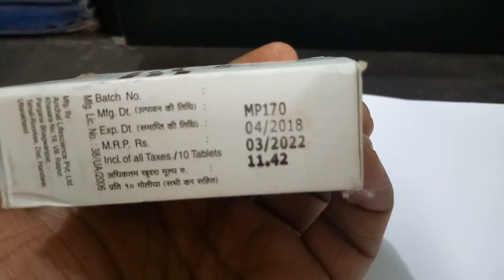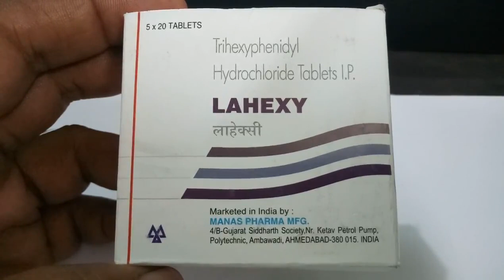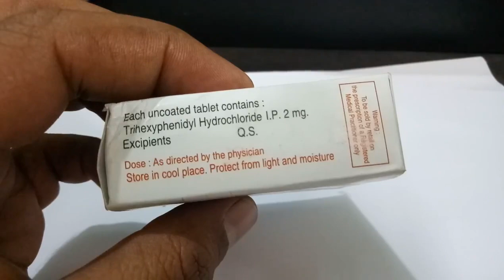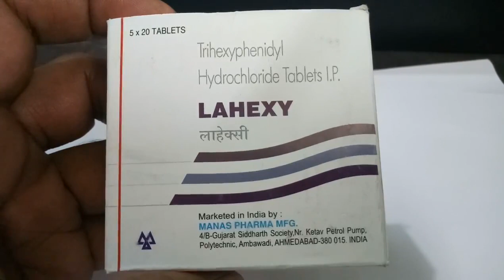Lahexy 2mg Tablet in Marathi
Lahexy 2 MG Tablet is used in the treatment of Parkinson's disease and extrapyramidal symptoms caused by other medicines. It may cause dizziness, therefore use with caution. Do not stop without informing the doctor as it may worsen the disease